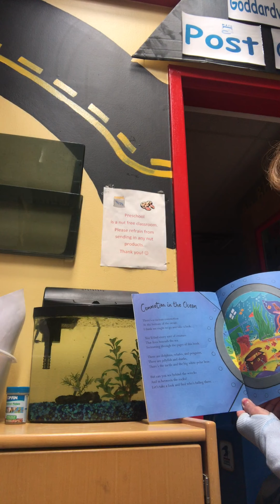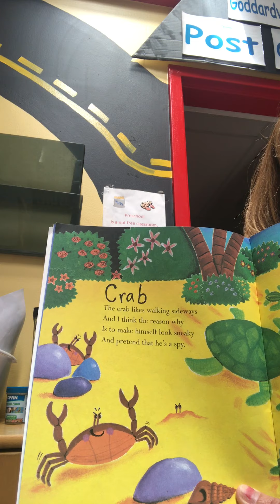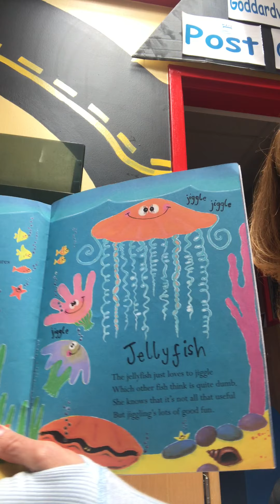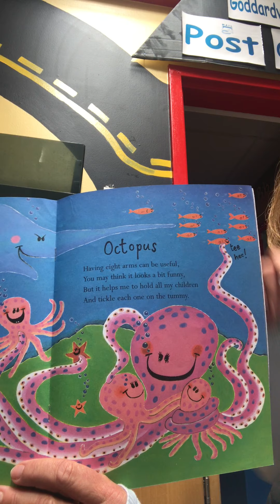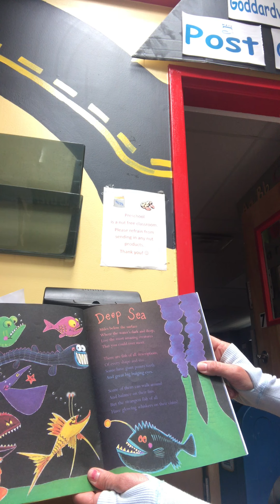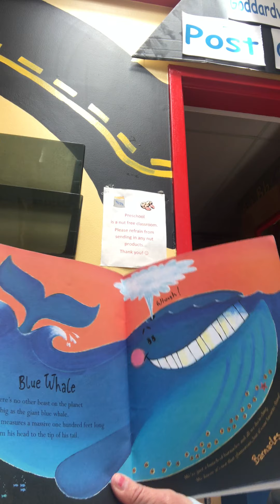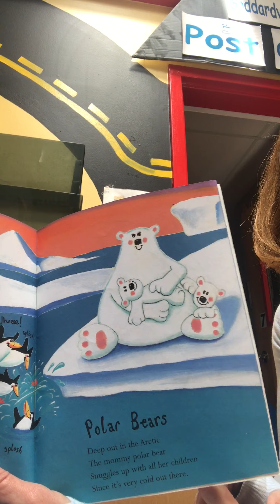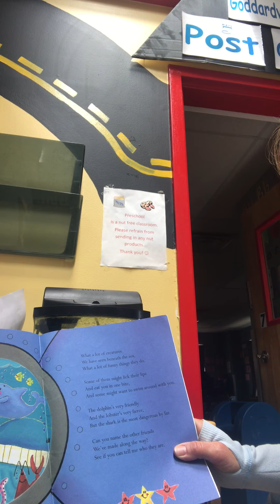April 29, 2020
Ms Genelle reading Commotion in the Ocean and feeding fish at school